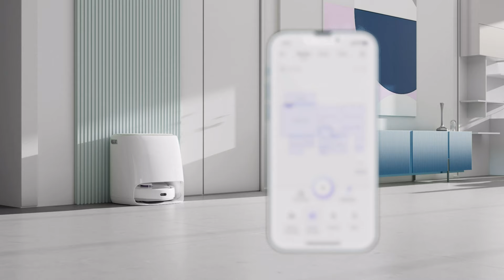Narwal Freo- One robot to do it all: Vacuum, Mop, Wash and even Dirt Sense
Say hello to easier cleaning! With our new innovative Freo mode feature, just one click will begin every startup. What's more, the crystal-clear LCD screen provides you with simple control of both Freo and its base station. Enjoy multiple cleaning modes, each designed to complete your daily cleaning needs freeing you up to focus on other things.